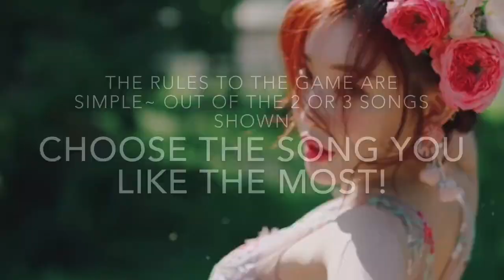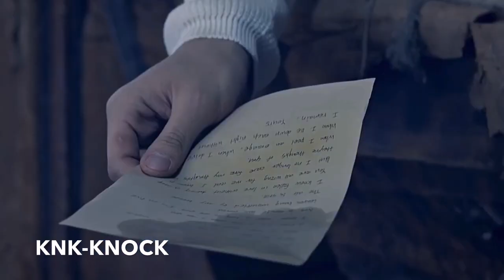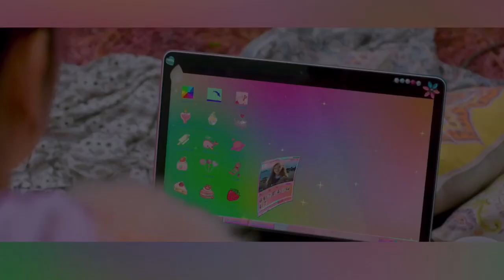Kpop VS Kpop:Same Title Songs(Kpop Game)